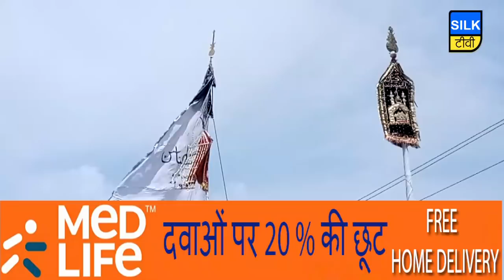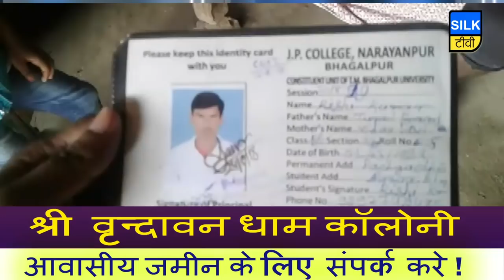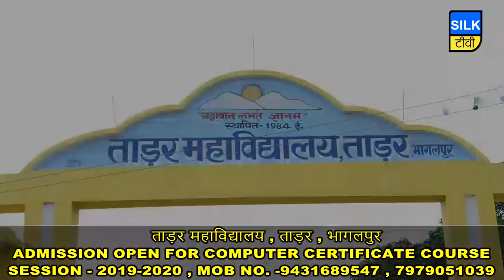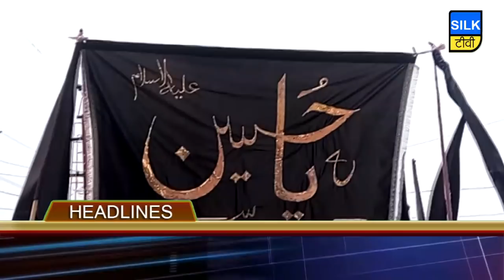SILK TV- जिले की खबरें एक साथ | 11 SEPTEMBER 2019